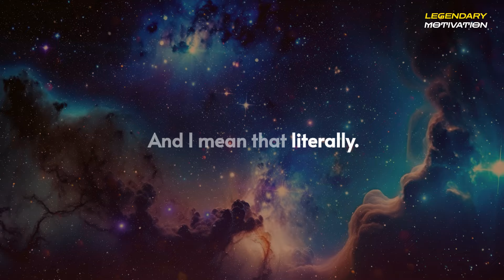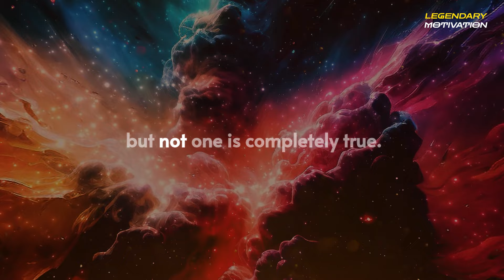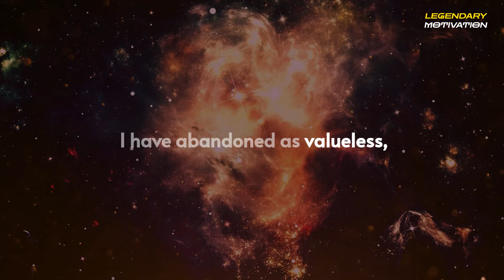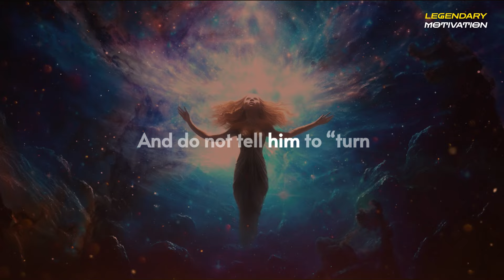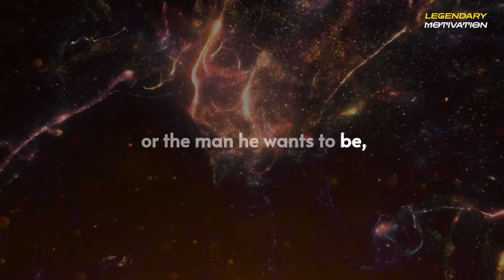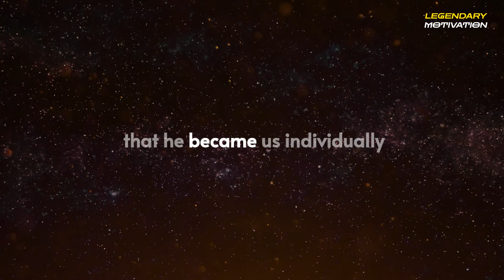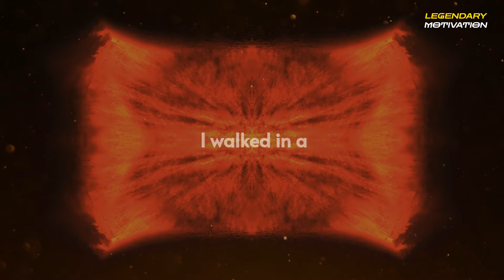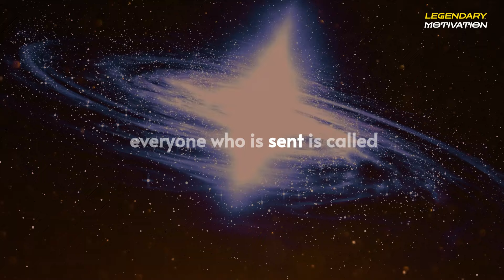Neville Goddard Lecture: Fawcett's Letter | Legendary Motivation (High Quality Audio)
▶Welcome to Legendary Motivation Channel, join us as we listen to some of Neville Goddard’s greatest lectures, books and radio talk. Sit back and enjoy the masterpiece work of one of American greatest mystics – Neville Goddard.
▶SPEAKER CREDIT
Neville Goddard